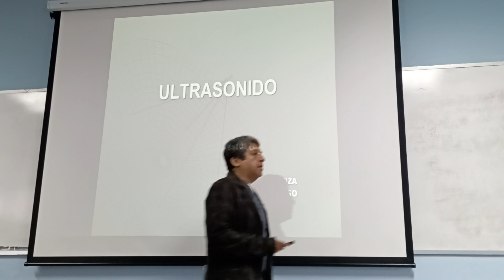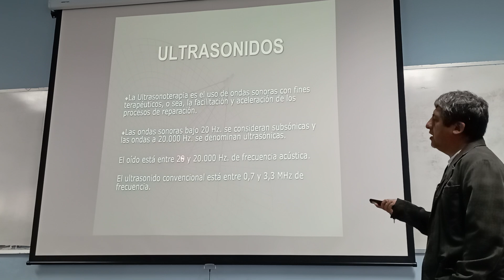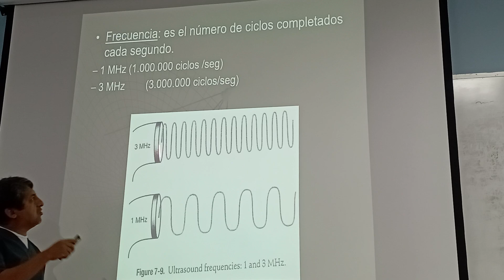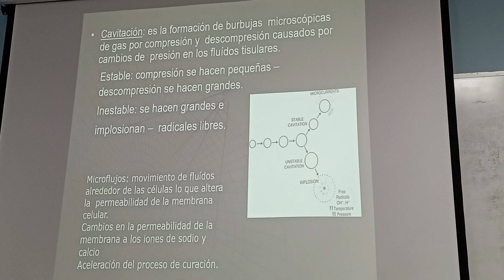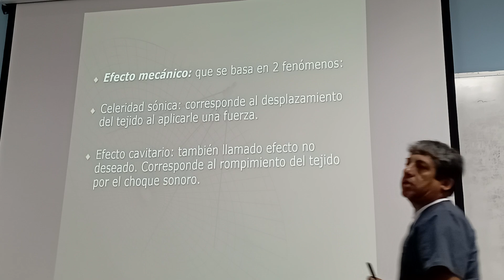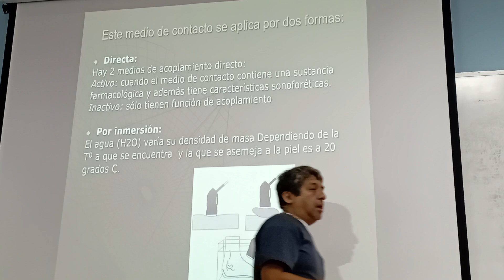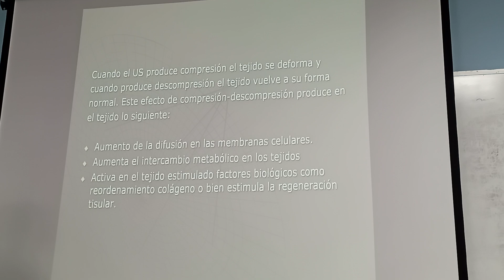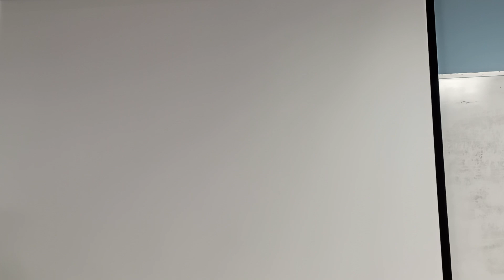cat 9 de fisioterapia